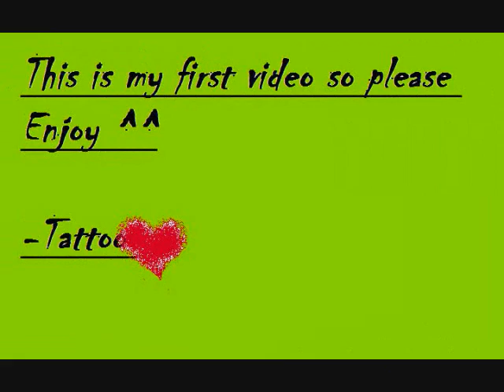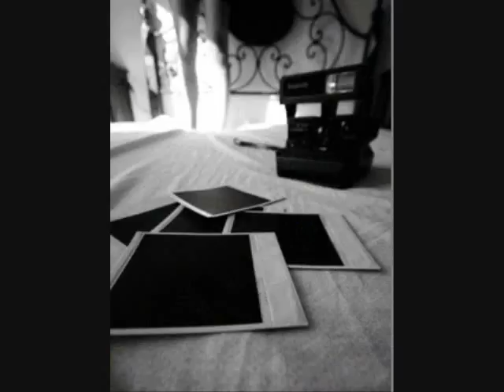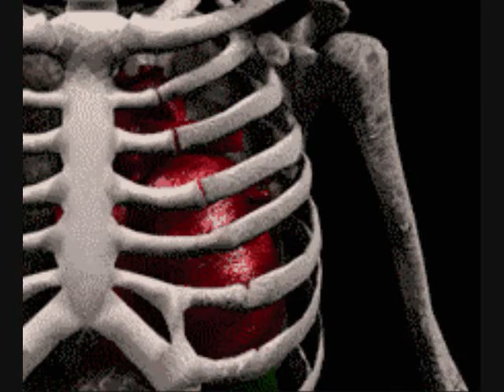Hypnogaja-Here comes the Rain again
the song is here comes the rain again, preformed by Hypnogaja. I have no claim to the song or the band. this is my first Video I hope you all enjoy it ^^